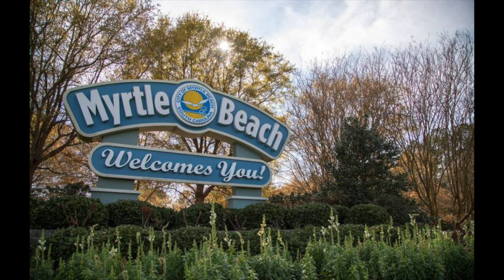What is the "Grand Strand?" and Why is it Called That? - Myrtle Beach Minute - Myrtle Beach, SC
If you would like to further support me in making Myrtle Beach content please consider making a purchase from the shop: